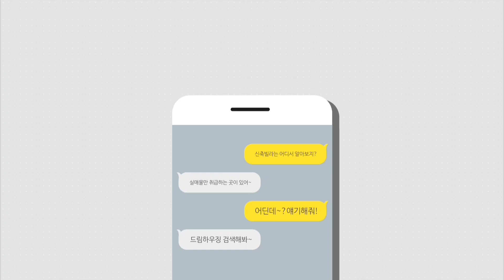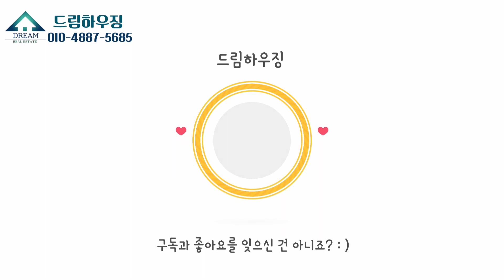부천 삼정동신축빌라 포룸 아파트형구조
*구독자 분양계약시 이벤트 있습니다^^
▶ 상담시 영상번호 :16842
▶ 이경복팀장  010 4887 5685

삼정동신축빌라 부천빌라매매 포룸구조 신중동역 5분
* 건축주직영 분양현장으로 수수료가 없습니다.

부천시 삼정동에 위치한 신축빌라 입니다.

 * 현장 정보
-경기도 부천시 삼정동신축빌라
-1개동 5층건물 약 8세대
-방3욕실2 & 테라스 & 포룸 타입이 있습니다.

(대출감정중이기에 정확한분양가는 전화문의 바랍니다)
-분양가 - 4억초반부터

 * 옵션
엘리베이터,cctv,에어컨
파우더룸,붙박이장

초중고 인접,7호선 신중동역 역세권